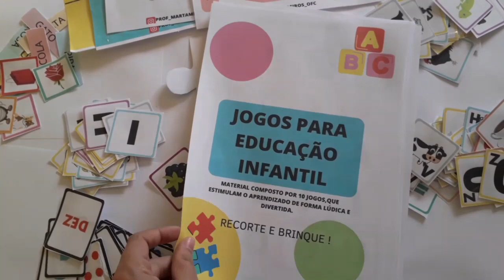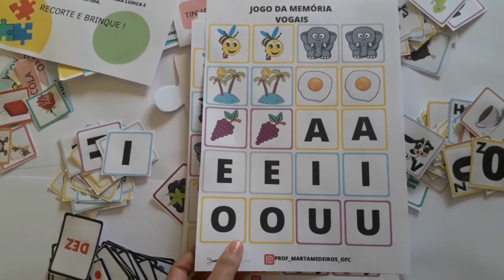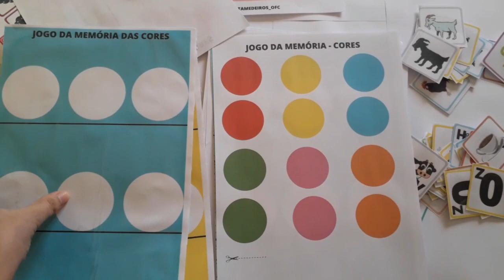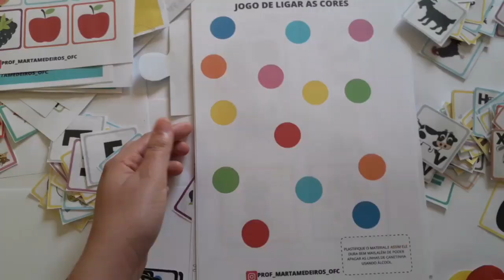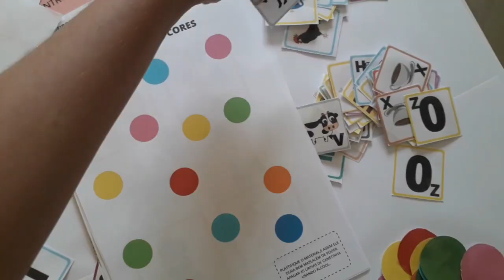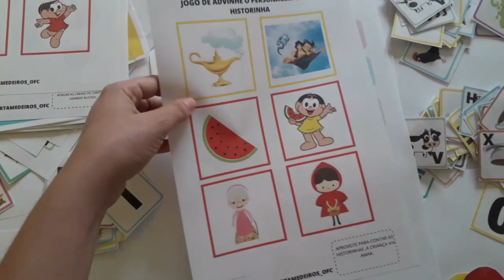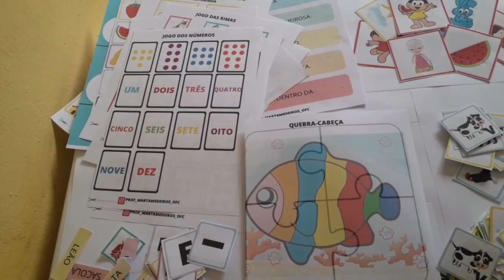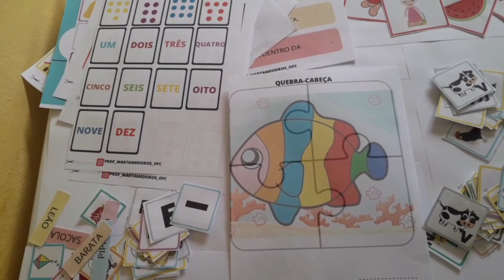JOGOS para EDUCAÇÃO INFANTIL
Em caso de dificuldades para baixar o produto,me mande um direct lá pelo instagram.
Super beijo,e até logo!